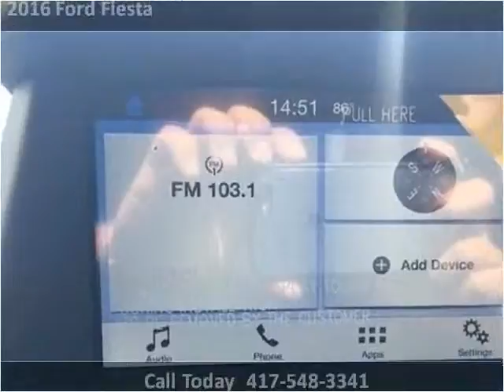2016 Ford Fiesta New Cars Sarcoxie MO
This 2016 Ford Fiesta is available from Jay Hatfield Ford.